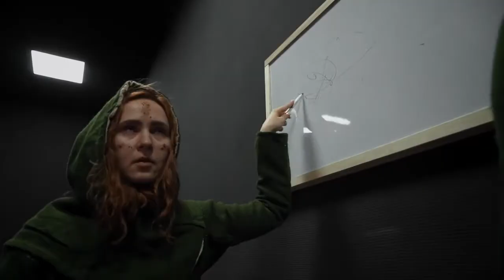ВИДЕОПЛЕМЯ ВИКИНГОВ | ШОУ COWORKING LIVE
Зима выдалась снежная, как в сказке.
А мы воспользовались дарами природы и создали вселенную викингов в современном мире.

Поэтому в этой серии коворкинга рассказываем, как викинги из видеоплемени:
– ищут вселенскую священную реликвию;
– взяли человека в плен;
– обманывают людей, поют песни, разгадывают головоломки...

❗ Друзья, скорее всего в марте мы не сможем порадовать вас новой серией. Но если вы в комментариях проявите слова поддержки нашему проекту, то это может помочь изменить ситуацию.

Связаться с нами вы можете любым удобным способом:
◼️ написать в Telegram @Obscura_pro_bot
◼️ заполнить любую форму на нашем сайте